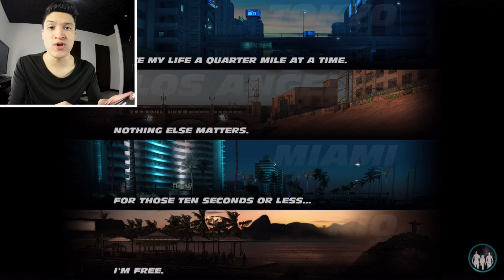FAST & FURIOUS: LEGACY - Gameplay Part 1 (iPhone Let's Play)